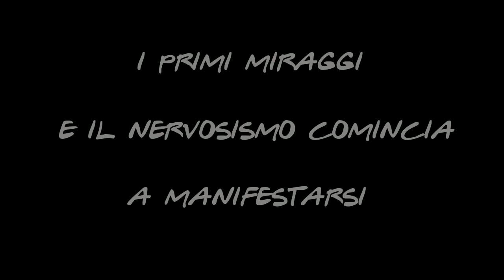Daio Moccia e il celacanto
Dario alle prese con un ostico pesce in Animal Crossing